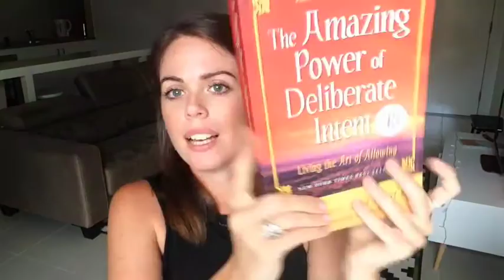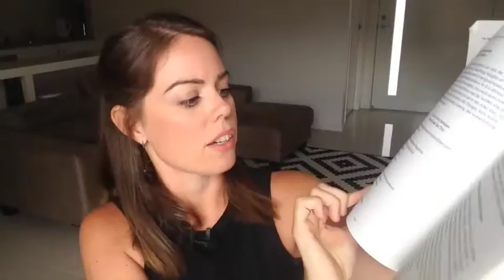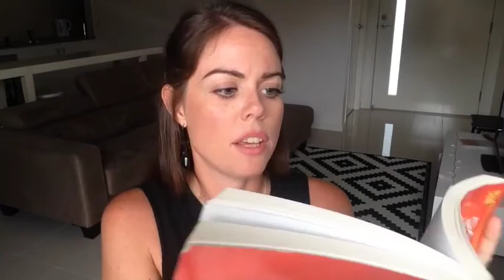LAW OF ATTRACTION: HOW TO USE YOUR EMOTIONAL GUIDANCE SYSTEM | Ep 5 - Melanie Kate Love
Discover how to use your emotional guidance system to let you know how far away you are from manifesting your desires.  Amazing huh!!! Oh, and I also throw in 3 fabulous strategies to help you get there quicker.   You're welcome my love :P xx

EDUCATE yourself:
Books:

To all my subscribers, thank you so much for all your continued support. I'd absolutely love to hear from you, in the comments below, so look forward to connect with you soon.  Mel xx